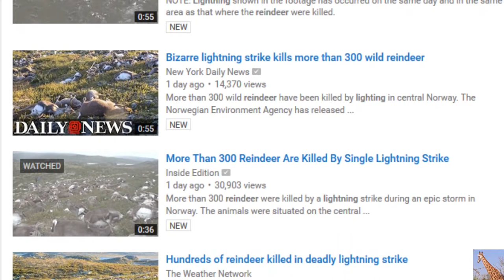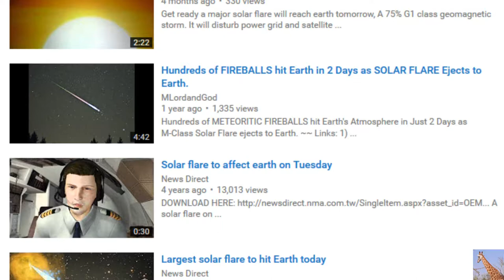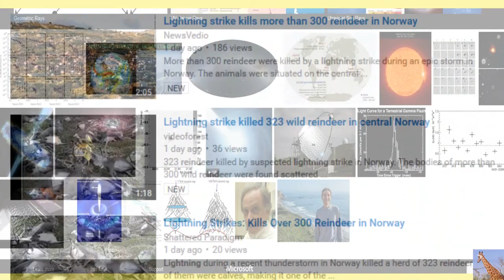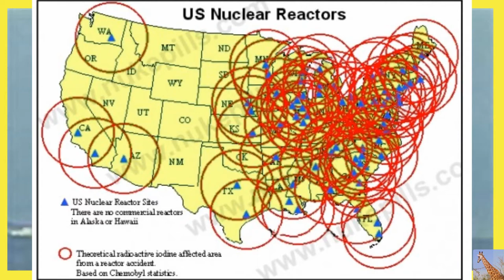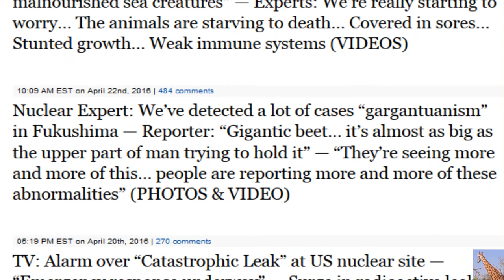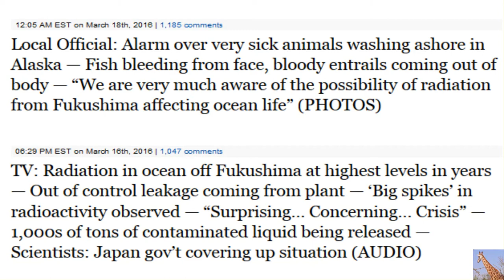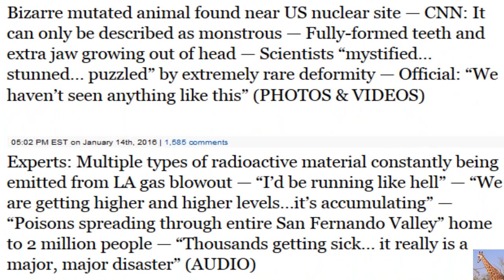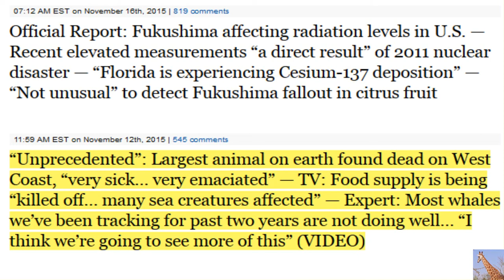Fukushima nuclear catastrophe on the increase. More wildlife to go